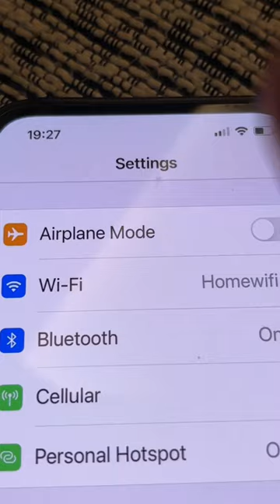How to turn off Dynamic island iPhone 14 Pro